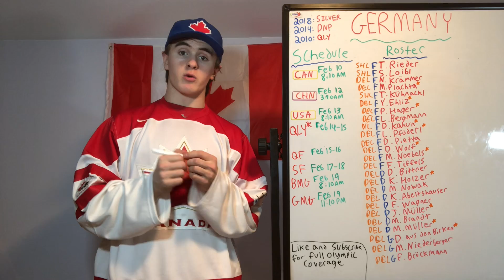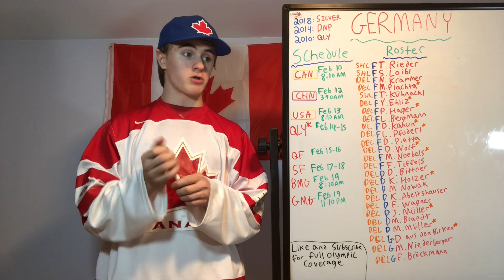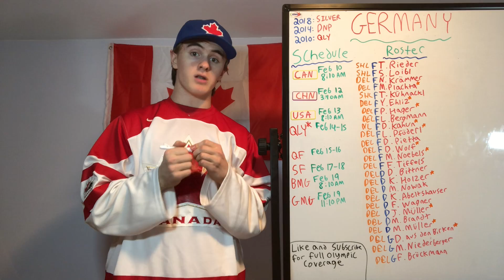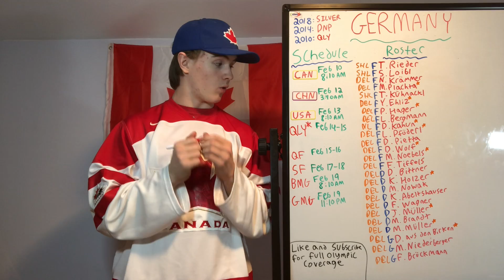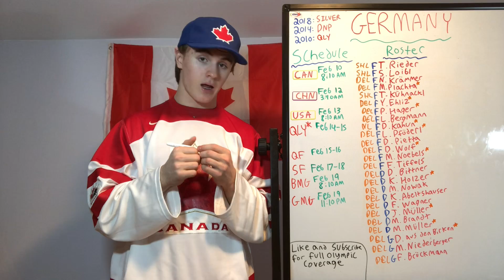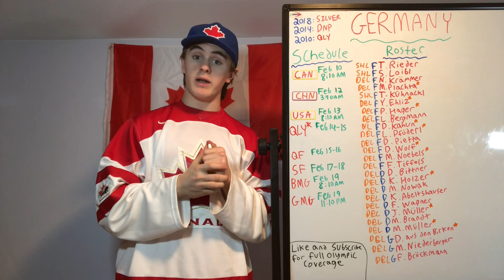Looking for an Upgrade. Team Germany 2022 Olympic Preview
The Olympics are Right Around the Corner!